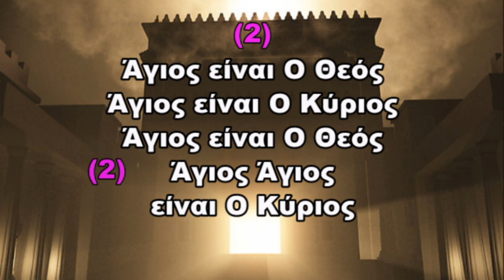ΞΕΝΟΦΩΝ ΙΩΑΝΝΙΔΗΣ - ΑΓΙΟΣ ΕΙΝΑΙ Ο ΘΕΟΣ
"ΑΓΙΟΣ ΕΙΝΑΙ Ο ΘΕΟΣ"
ΣΤΙΧΟΙ-ΜΟΥΣΙΚΗ-ΕΝΟΡΧΗΣΤΡΩΣΗ-ΤΡΑΓΟΥΔΙ: ΞΕΝΟΦΩΝ ΙΩΑΝΝΙΔΗΣ
ΚΑΣΕΤΑ: "ΔΕΝ ΣΥΜΒΙΒΑΖΟΜΑΙ" 1993 - CD: "ΕΠΙΛΟΓΕΣ 2" 2000
ΣΤΟΥΝΤΙΟ: CITY STUDIOS - ΗΧΟΛΗΠΤΗΣ: ΔΗΜΗΤΡΗΣ ΜΑΛΕΓΚΑΣ